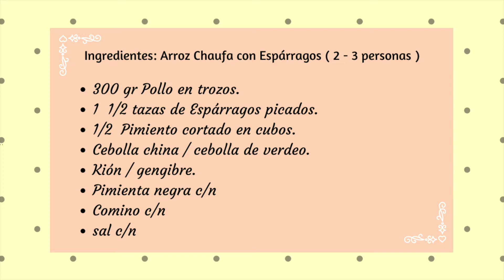ARROZ CHAUFA CON POLLO Y ESPÁRRAGOS 😋 🍚| Arroz Frito, Chino , estilo Peruano!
Aquí te enseño a preparar este delicioso arroz chaufa ( así le decimos en Peru ) de una manera fácil y rápida, y lo mejor de todo es que puedes usar las verduras o vegetales que tengas en estos momentos en la refrigeradora , como brócoli , col, zanahoria, arverjas , coliflor , etc etc , y como en estos momentos todos estamos pasando por un momento difícil, pues hay que usar lo que hay , y como yo tenia un poquitín de espárragos pensé y dije: antes que se me malogren, lo usaré para mi arrocito chaufa!!! y boom!!! salió deli deli !!!
Espero que ustedes lo puedan hacer y como les repito , hay que usar lo que tengamos a la mano , al final , la cocina es creatividad , y en estos días hay que permanecer en casa!!